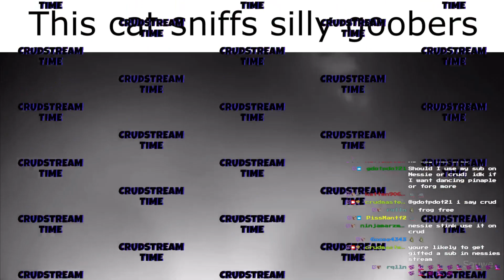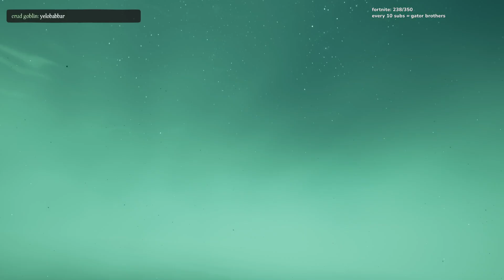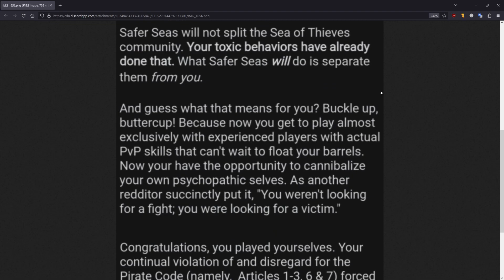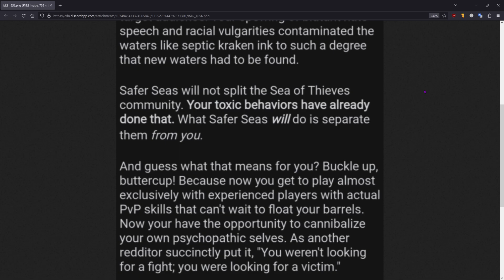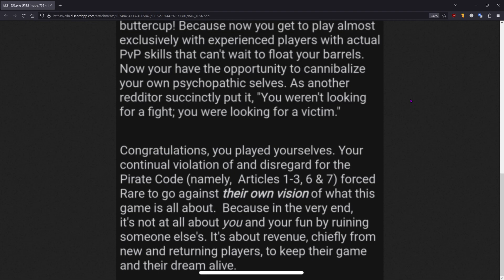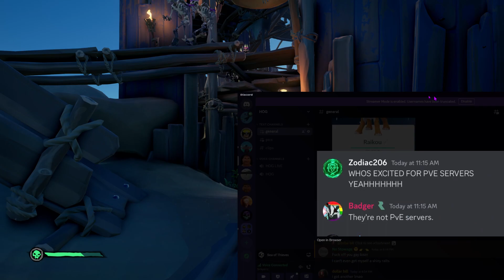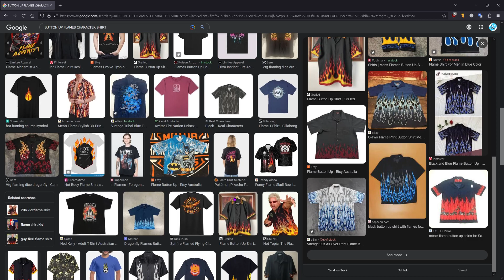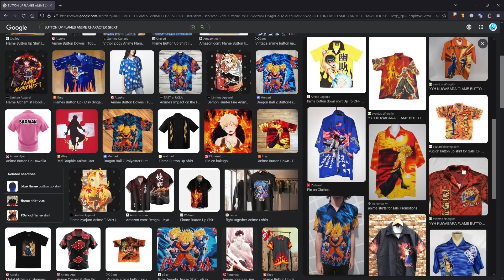Crudstream Sep 24